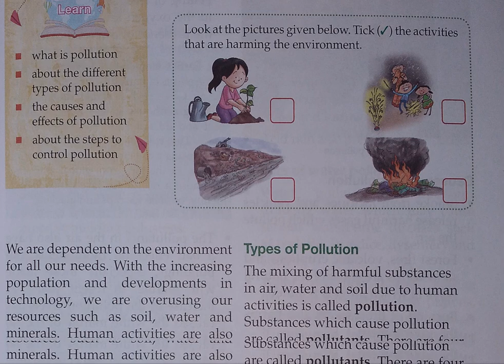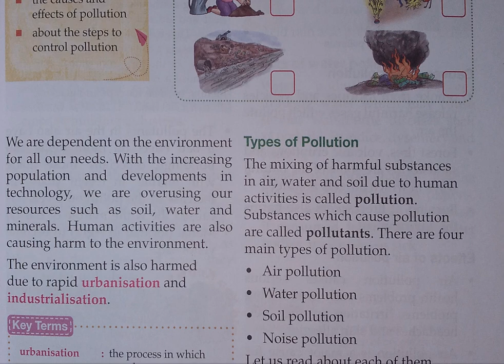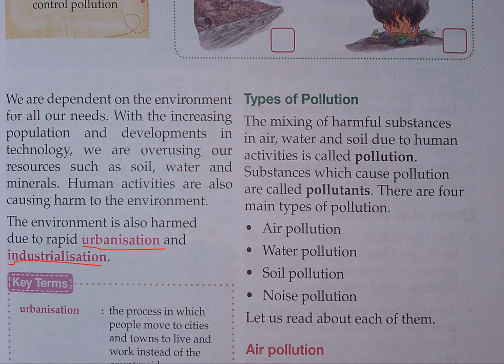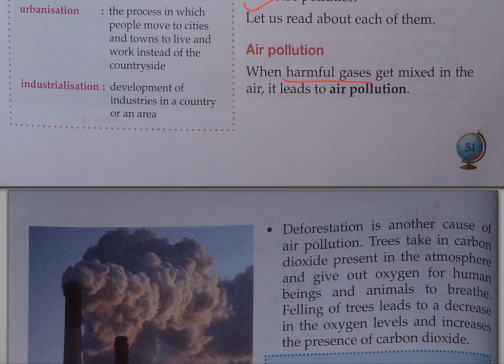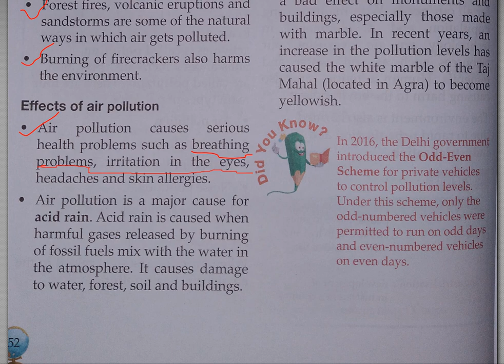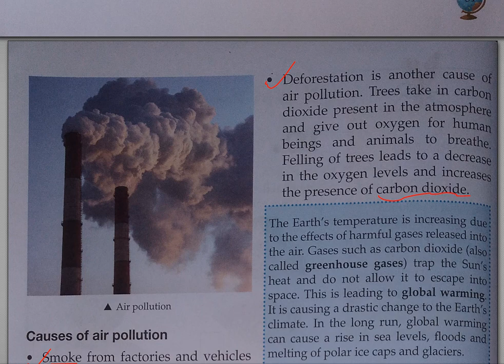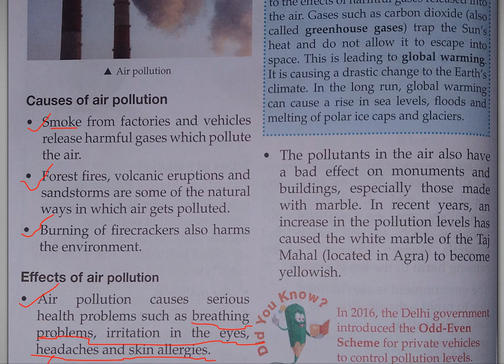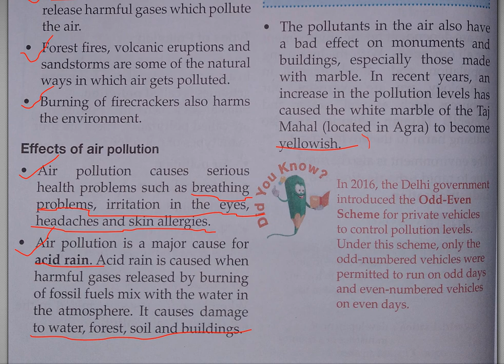S St Class 5 Chap 10 Part 1